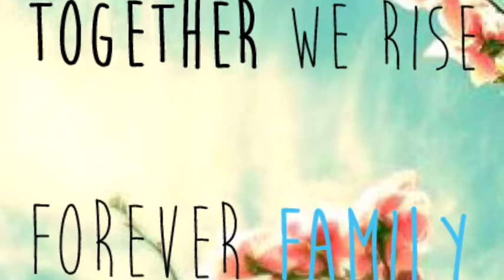"Let the Children Speak" a Hudson Park Primary video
Sarah and Anuke produced an iMovie showing what it means to be a South African.